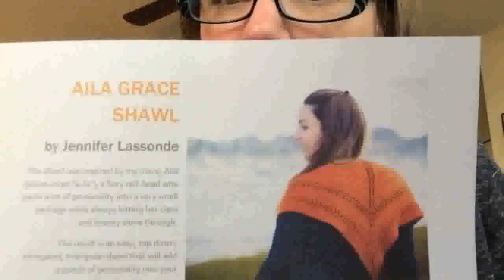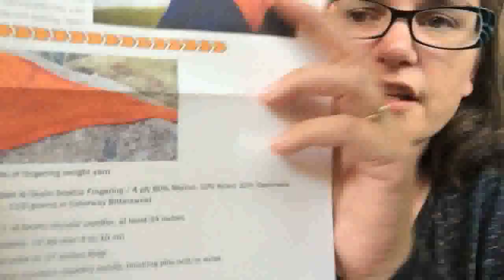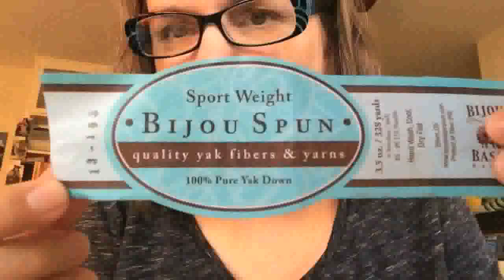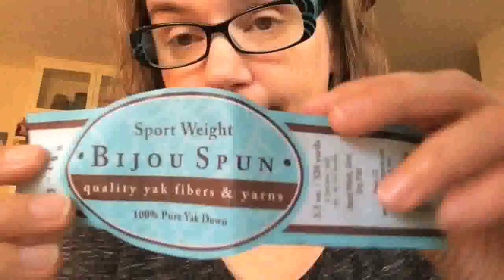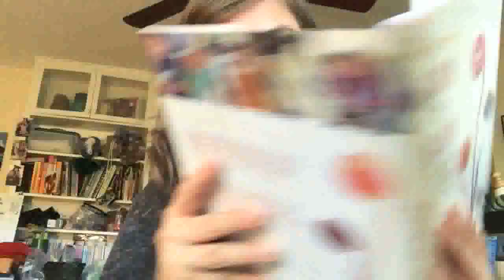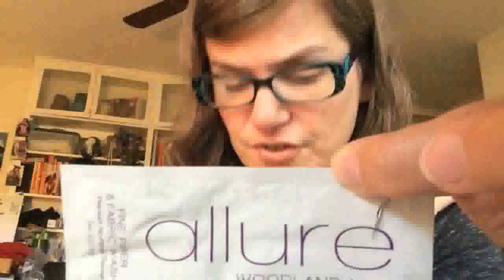Dark Matter Knits Podcast, Episode 19: Give the People What They Want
Knitting can produce so many cool things, but sometimes I wonder whether we've boxed ourselves into a corner taste-wise. I love a good fingering-weight, simple cardigan or a geometric shawl as much as the next girl, but there are so many other possibilities that we're not exploring! On today's podcast, I review Bijou Spun Sport Weight, a 100% yak down yarn from Bijou Basin Ranch. It's luxurious, but at the same time has qualities that beg to be made into something utilitarian ... something outdoorsy .

Today's technique segment gives a tip on how to use your smartphone to help you choose yarns for a multi-color project.